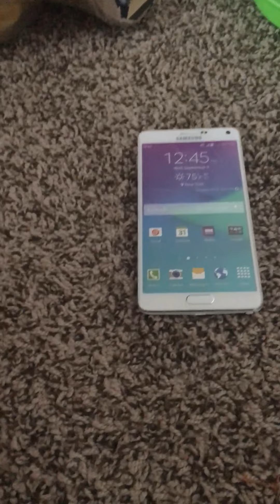Objects 3 way Win episode 11 Spider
The split contestants play Spider from Roblox